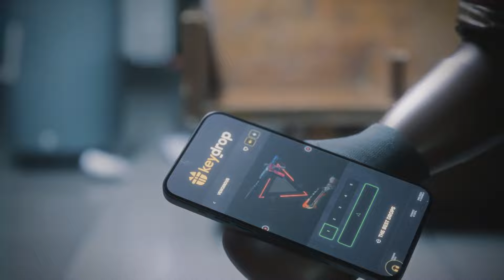O FALLEN TOMOU 16-1 NO MAJOR E ESSA FOI A COMUNICAÇÃO DO TIME...